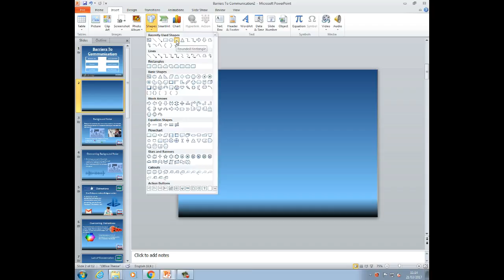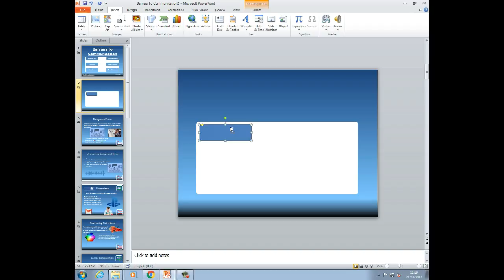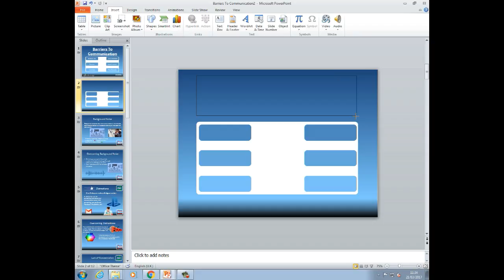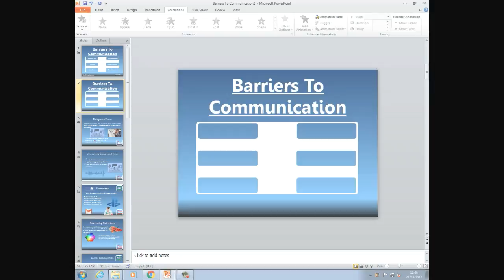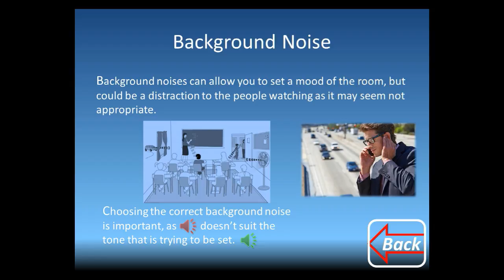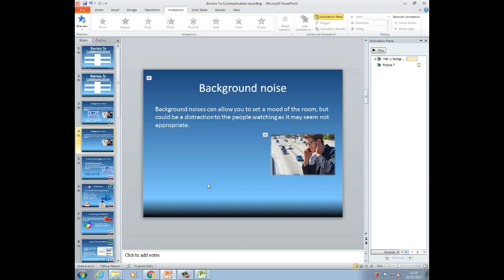How I made my presentation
Slide transaction, Background, Annimations, Text and images, etc.